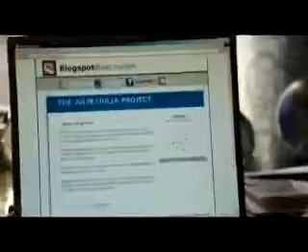Julie y Julia - Trailer